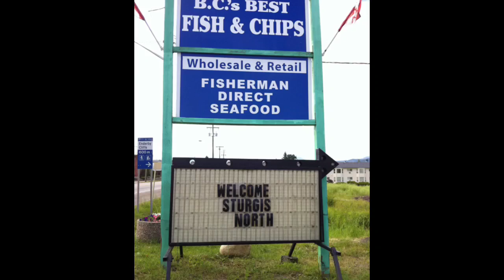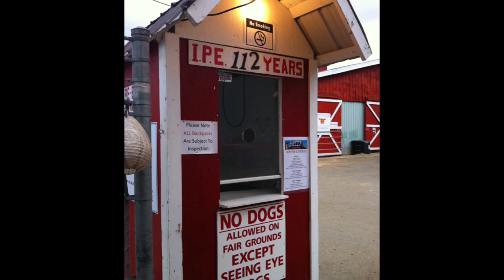Bc/Family/2011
The best place in Canada